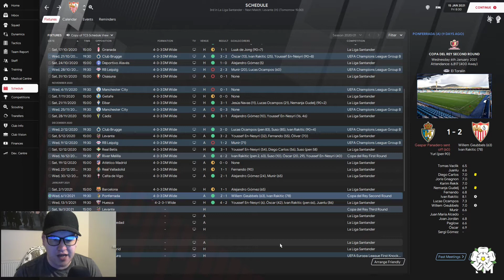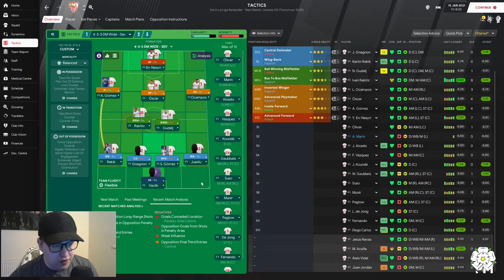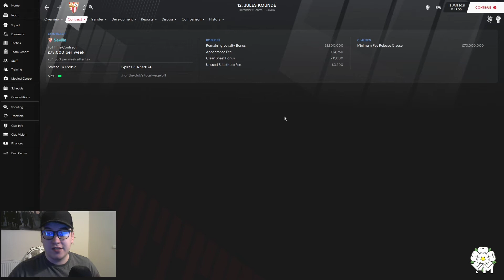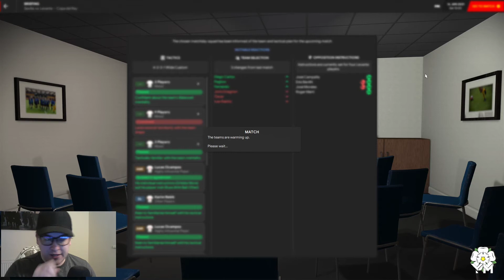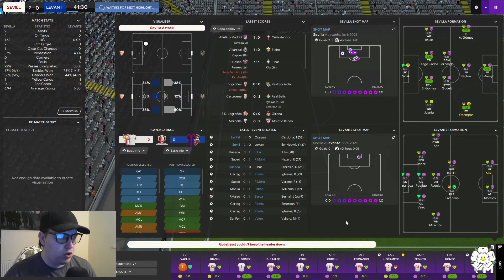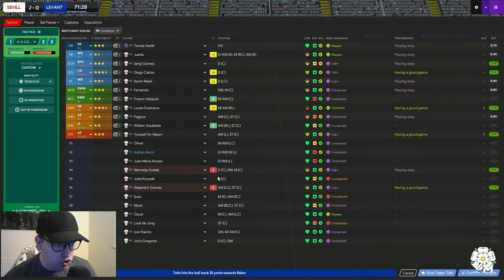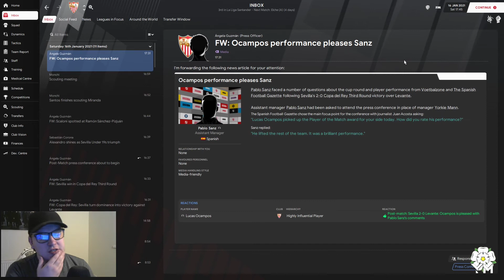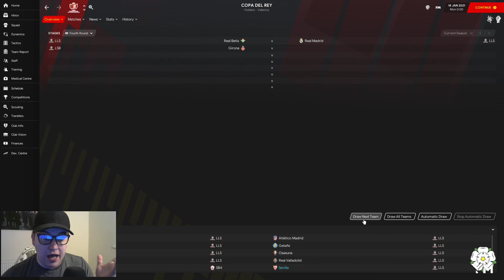Making Improvements - Episode 5 - Football Manager 2021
Yo guys whats going on and welcome to this new series on the channel with Sevilla! The Europa league winners on several occasions but now its time to take the to the next level and try and push for a champions league trophy!

If you like the series make sure to check out some of the other content on the channel!